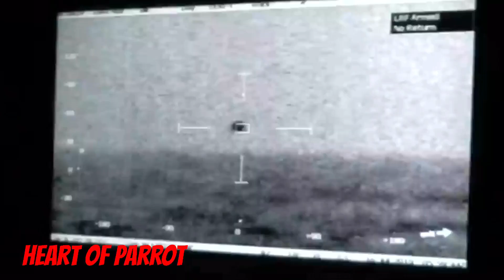UFO by the navy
UFO seen by the Navy and disappeared underwater.